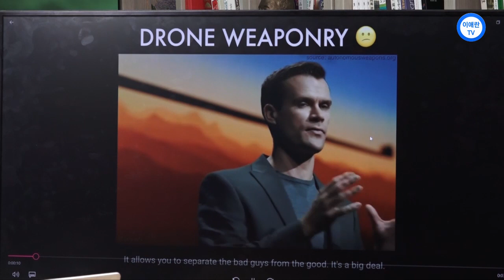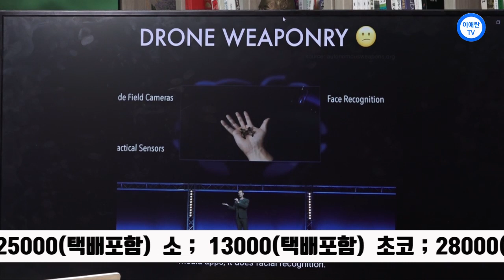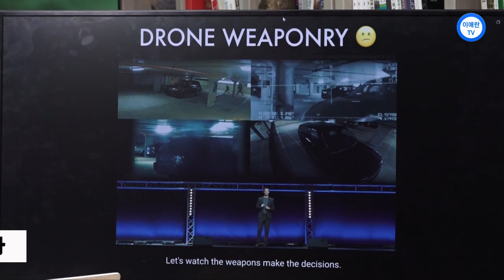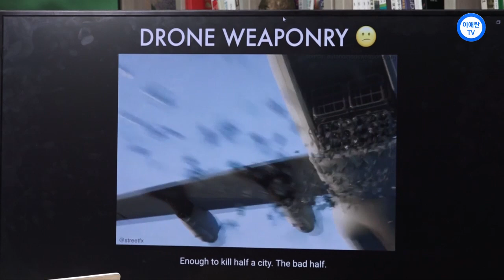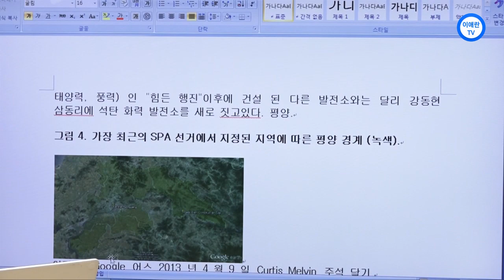궁금한 북한 북한 강동 화력 발전소 건설을 숨기는 이유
자율구독료계좌 : 시티은행 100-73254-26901 예금주 : 이애란
통일약과 주문: 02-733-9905, 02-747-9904
약과주문 계좌번호: 국민 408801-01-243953